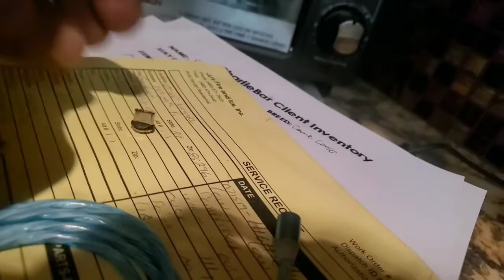LED Light Up Magnetic Phone Charger Cable Gadget Review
Hero Log 7522: People seem to like product reviews... And I sell Lé Product... One of my friends reminded me of how great of a salesman I am, and that I need to change up the content... Well I have a few product review videos on my YouTube channel Wairudokado... But my channel isn't organized... Anyways I bought the LED magnetic phone charger cable... And I'm here to show you whether it works or not... Check out my video and tell me what you think... And click the link for my YouTube channel